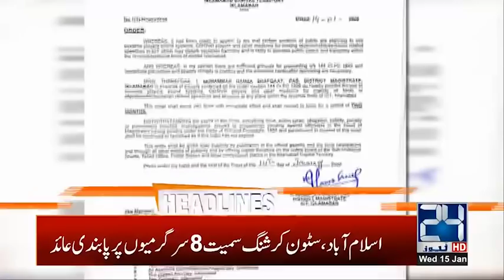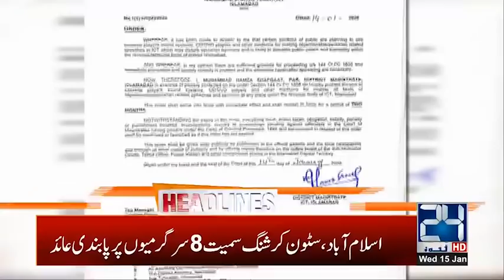10pm News Headlines | 15 Jan 2020 | 24 News HD